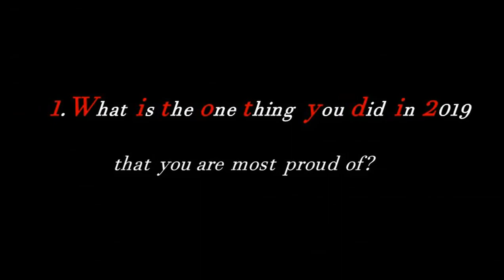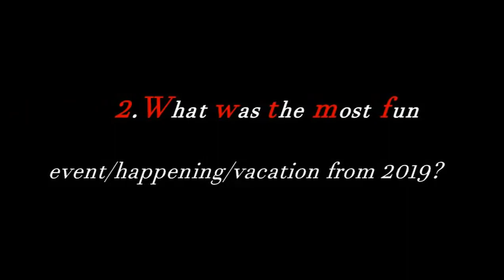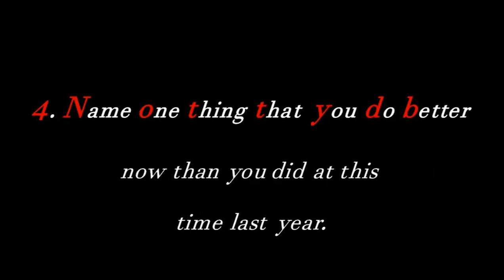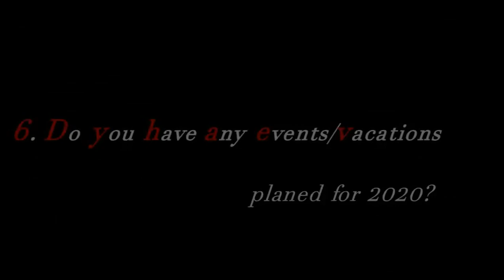2019 Reflections Tag | My Obese Weight Loss Journey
Intro and outro music is LOUD! Sorry - you've been warned.

Thank you so much for clicking on my video! If you're feeling what I'm saying click that "like" button!

Thank you so much Marry for tagging me in this!

Here's to another year of my weight loss journey, healthy eating, and weight loss - essentially saving my life! Loving myself enough and building confidence is my main goal, I'd say.
Go to  marker 04:41 to find out what I hope happens this year in 2020!

Here's are the lovely people I tagged!

Questions:
1. What is the one thing you did in 2019 that you are most proud of?
2. What was the most fun event/happening/vacation from 2019?
3. What is one thing you learned in 2019
4. Name one thing that you do better now than you did at this time last year.
5. Are you setting a New Years Resolution? If so, what is it?
6. Do you have any events/vacations planned for 2020?
7. Name one thing you hope happens in 2020?
8. Where do you see yourself this time next year?

Do you love dogs? I bet you do! I've got a cute little dog group I manage over on FB.

Writers & Readers! I manage the Writing Tips & Feedback group over on FB. There over eight-hundred lovely peeps conjugate over writerly/bookish things! Come check us out!

Crisis text line for USA - 741741